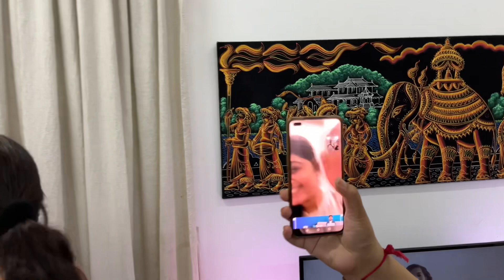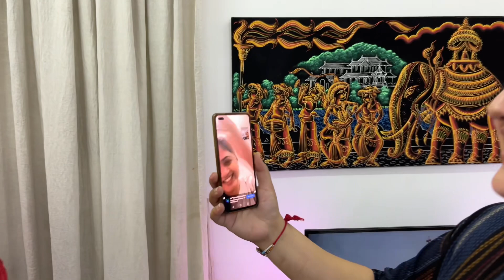Janmashtami Special Vlog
Janmashtami Special Vlog @AnjanaThankiAndFamily